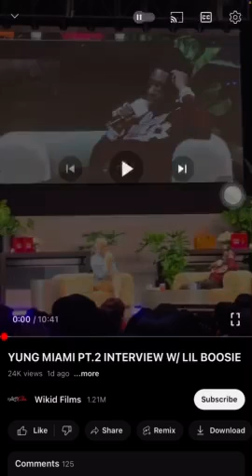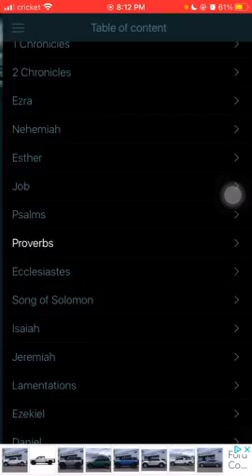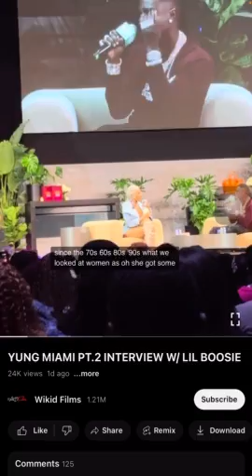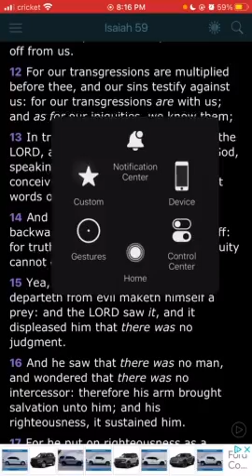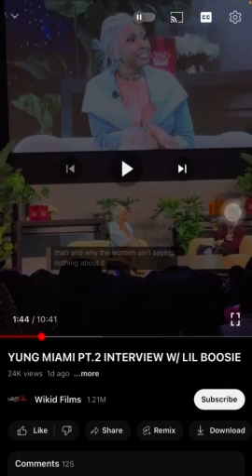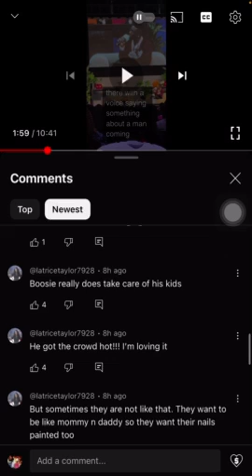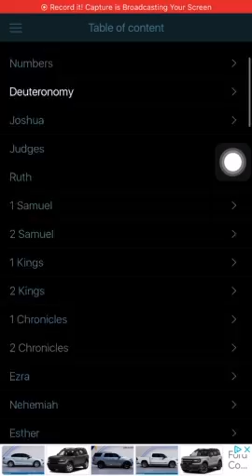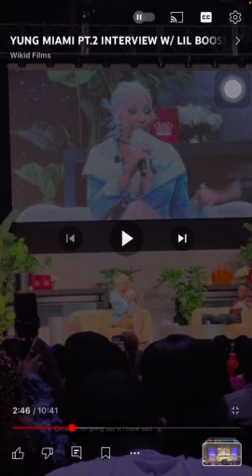Boosie Defended Righteousness For This Topic